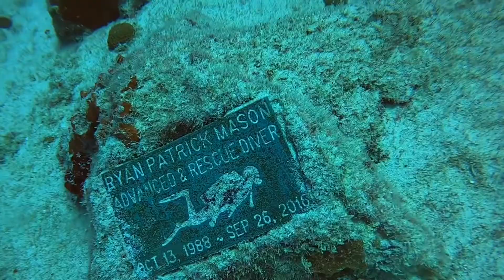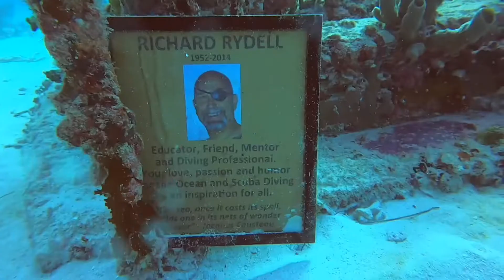Underwater ATLANTIS! Neptune Memorial Reef. Where you can RIP under the sea with the fishies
Modeled after Atlantis, this underwater memorial reef is a cemetery for this who loved the ocean and scuba diving. Located off Key Biscayne, FL